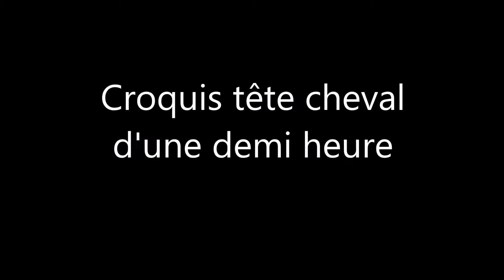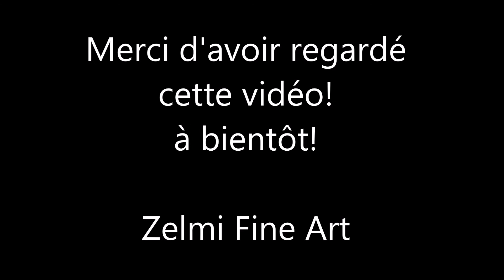croquis tête cheval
mon exercice préféré ,s'entraîner encore et toujours!